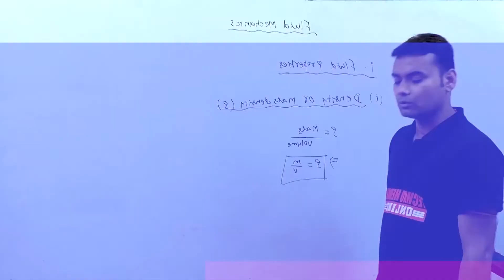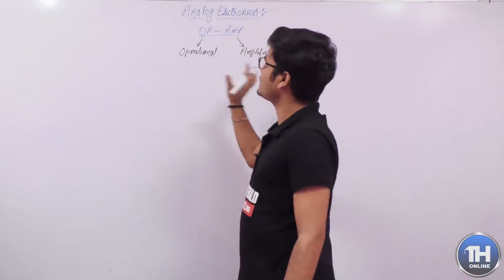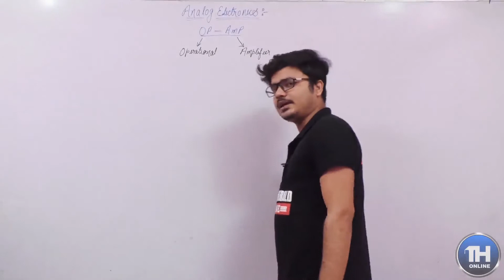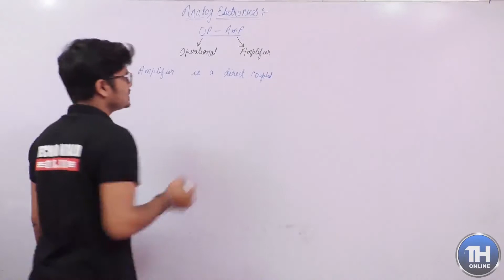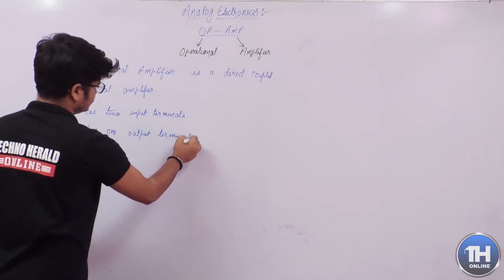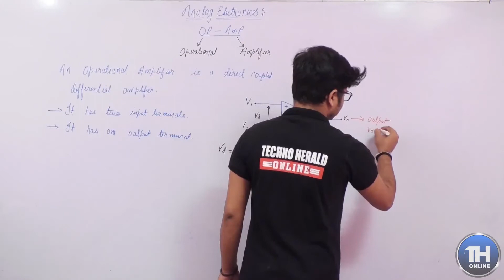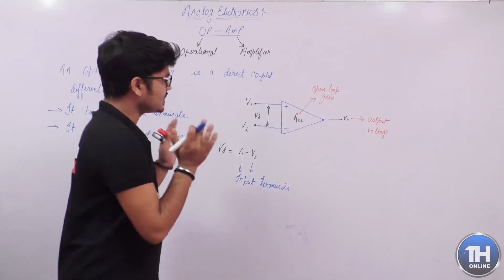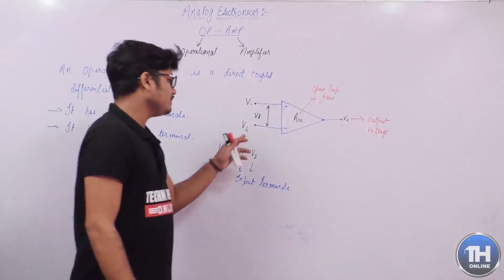TECHNO HERALD ONLINE I ANALOG ELECTRONICS I SEM-3 I EE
Educator-Rakesh Bharti
Subject-Analog Electronics
TECHNO HERALD ONLINE | BEST FACULTIES | BEST GATE ONLINE COACHING | BEST SEMESTER CLASSES
Techno Herald Online
Innovative Knowledge through Online Education
ADMISSION OPEN FOR GATE TARGET 2021, GATE Foundation 2022/23 and Semester University
Available for Engineering Streams
Coverage of all subjects in attractive way
Class rooms / Lectures by team of experienced & learned faculties
Strategy session for how to get AIR
Discussion of detailed theory with numerical
Daily 4 hours Online class
Coverage of whole syllabus in due course
Address :
TECHNO_HERALD Maharaja Kameshwar Complex,
Fraser Road, Opp. Buddha Smriti Park,
Patna_Bihar 800 001